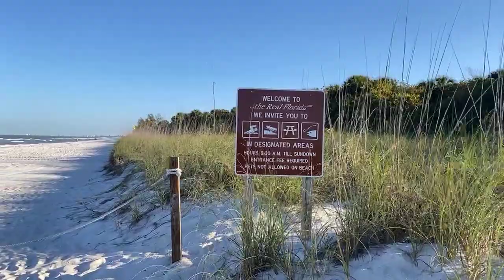Part 1 of Robb's Good Friday Morning Beach Walk at Delnor-Wiggins 04.02.21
Join Robb Stan, for PART ONE of his Good Friday morning beach walk at Delnor-Wiggins Pass State Park, in North Naples, Florida. Recorded LIVE on Facebook, April 2, 2021. Become a Supporter of SWFLTV and receive special offers. If you enjoy Robb’s morning beach walks, videos, and photos, tips are always appreciated.

Follow Robb and SWFL-TV, LIVE in the morning on Facebook @ If you like the beach as much as Robb does, his live video streams are a great way to start your day! We invite you to join our beach family in a peaceful and friendly atmosphere, abundant with beauty and full of surprises. Make new friends, collect seashells, see dolphins and other fascinating marine life. Do some bird watching as we check out the many species of shorebirds. No two mornings are the same. See you on the beach! Southwest Florida Television - Bringing people together, one beach walk at a time.